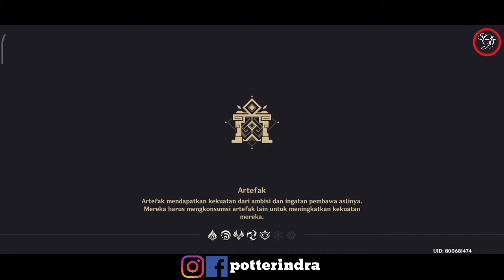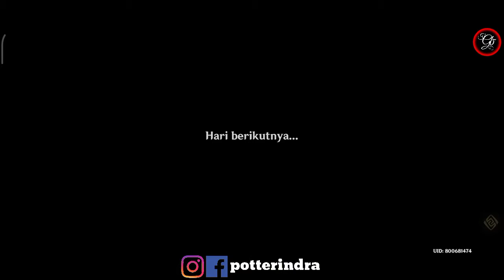Akhirnya Selamat Naganya dari Abyss Order - Story Genshin Impact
Adventure Rank 18 cerita penyelamatan Naga

Indonesia
Record Games : AZ Screen Recorder
Camera : Asus Pro M1 3/32
Hp Record : Redmi 9 4/64
🥰ID Mobile Legends username : potterindra
🕹 1. Download Genshin Impact ! :
2. Total Kuota Hingga 6.65 giga
3. Info Games :